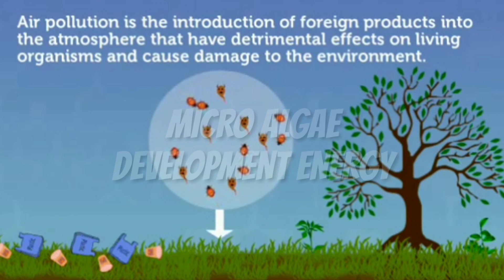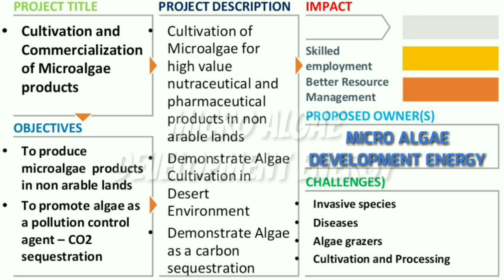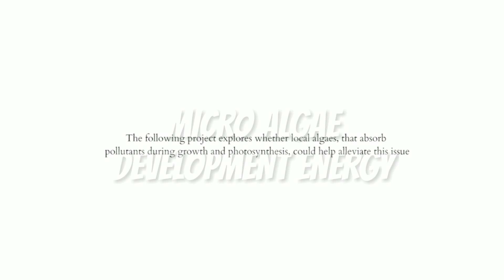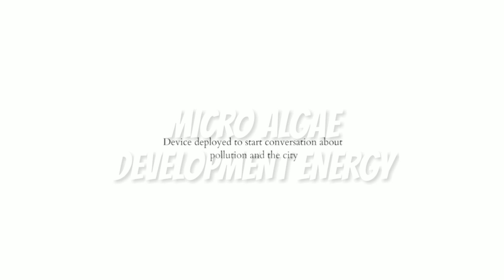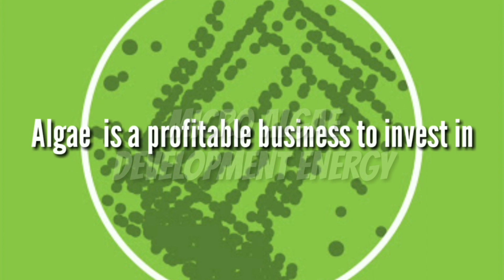Algae for future energy.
Micro Algae tech reduce CO2 ,reduce fossil fuel cost ,reduce food production cost and super nutraceutical food reduce malnutrition from developing country.
Air Purifier for Home, Special Anti-Virus Green; Intelligent purification automatically senses air quality and removes 99.97% airborne pollutants as small as 0.003 microns, 800 times smaller than PM 2.5;4-color air quality indicator gives real time air quality feedback
Removes 99.90% bacteria and viruses, tested to remove airborne H1N1 virus
Removes 99.99% pollen and house dust mites, Allergy friendly quality tested by ECARF
 no.1 brand in Air purifiers in India (Source: Euromonitor International Limited;
Natural Live Plant With  for Home decoration garden balcony Outdoor/Indoors.
This is one of the most useful PLANT of the tropics the world around
Ultrasonic Atomization Technology Working Voltage:Automatically removes 99.95% of allergens & pollutants as small as PM 0.1 (0.1 microns) including dust, pollen, mold spores, bacteria, pet dander, VOCs and other harmful gases/odors;Dual Functionality: HEPA Air Purifier + Bladeless Fan in one. Backward airflow (Diffused) mode purifies without cooling;Senses: With two intelligent sensors, the air purifier continually monitors and reacts to air quality changes.
Captures: have a lower face velocity unlike some other conventional purifiers. This, along with the high-efficiency VACUUM SEALED 360° Glass Filter & Tris-coated Activated Carbon Filter ensures that harmful ultra-fine pollutants are NOT released back into the room & stay captured in the filter media Projects: T
CONNECTED: Wi-Fi-connected home air purifier. See real time reports, remotely control your machine and create schedules around your day using the Link app. Alternatively, you can also control your air purifier through magnetized remote control Voice Enabled: Alexa and Google Assistant controlled for easy operation of your air purifier and to update you on the indoor air quality;Room Air Purifier 60-Watt with HEPA Technology (White);Air Purifier Type - Room; Purification method - High-Efficiency Particulate Arrestant (HEPA) filter type
Coverage area: 290 sq. ft. / 27 sq. mtrs., suitable for bedroom / living room (medium) ;
Clean Air Delivery Rate (CADR): 180 m3/hr;
BEST FEATURES –  air purifier has a smart electric resistance body design with many innovative features like; Dual AIRFLOW 20° & 90°: to collect pollutants from your entire room. HAZE Mode: Specially made for Indian conditions it releases high-density Plasmacluster ions and with strong airflow, it captures pollutants instantly. AUTO mode: Automatically adjust speed based on the air quality and MANUAL modes (Low/Medium/High/Pollen Mode): Allow to set the machine as per requirement.
SLEEP Mode: Allows a peaceful drive & avoid sound pollution & gives you a peaceful sleep,
AUTO RESTART: If the unit is unplugged or there is a power failure, the unit will resume operation automatically with the previous settings after power is restored. TIMER: Allow to set the run time for your air purifier Machine, CHILD LOCK: it locks the panel buttons to prevent any unwanted command, SPOT Mode: it emits high density Plasmacluster Ions in the forward directions and removes odor and germs adhering to sofa, bed and curtains.
4-STAGE ACTIVE & PASSIVE PURIFICATION – Sharp Air purifier works on ACTIVE & PASSIVE purification method to remove a different kind of pollutants - ACTIVE PURIFICATION (uses Plasmacluster Technology, it can be ON/OFF as per requirement) & PASSIVE PURIFICATION (uses a combination of filters –Special HEPA Filter + Active Carbon Filter + Pre-Filter),
WHAT IS PLASMACLUSTER: Plasmacluster technology generates same Negative and Positive Ions that occur in nature. After purifying the air, these ions return to air in the form of water. Plasmacluster work actively and generate fresh indoor air, neutralize harmful VOC, Toxic gases, suppresses harmful microbes including H1N1, E. Coli, MRSA, TB (up to 99.9%) remove static charges and helps the skin retain moisture & improves its elasticity and texture.
WHAT IS PLASMACLUSTER: Plasmacluster technology generates the same Negative and Positive Ions that occur in nature. After purifying the air, these ions return to air in the form of water. Plasmacluster works actively and generates fresh indoor air, neutralizes harmful VOCs, Toxic gases, suppresses harmful microbes including H1N1, E. Coli, MRSA, TB (up to 99.9%) remove static charges, and helps the skin retain moisture & improves its elasticity and texture.
FILTRATION & FILTER LIFE: JEMA Standard High-Grade HEPA FILTER (Traps 99.97% allergens & microscopic dust as smallest as 0.3-micron, LIFE: upto 2 years). ACTIVE CARBON FILTER